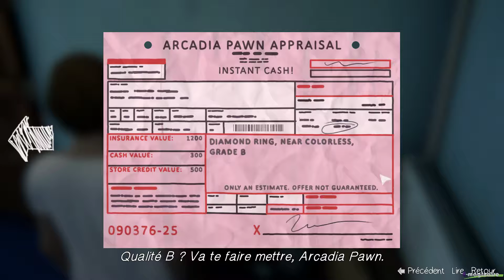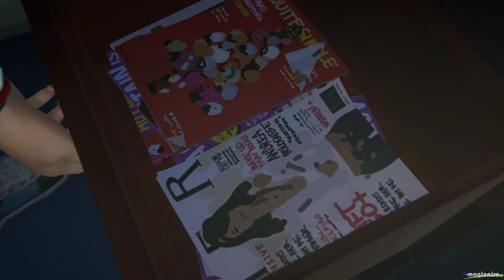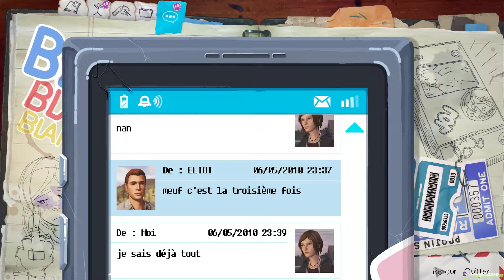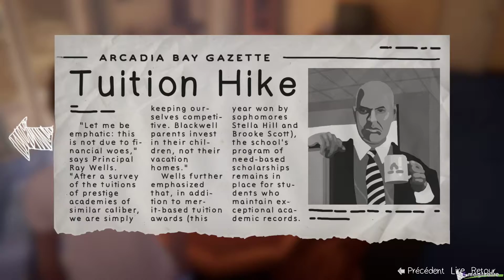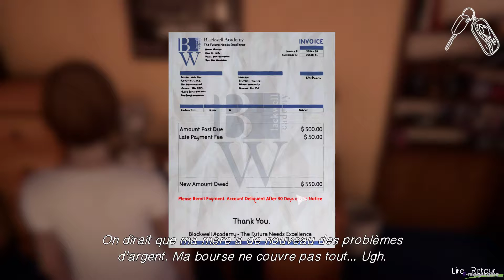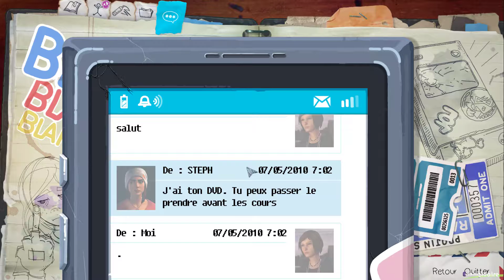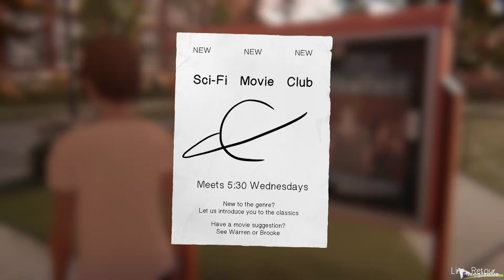[FR] Life is Strange Before Th Storm-E02-Mon beau père, ma mère et moi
Découverte et Let's play sur le jeu Life is Strange : Before the Storm, avec son ambiance nostalgique et mélancolique. On retrouve Chloé et on fait la connaissance de Rachel Amber.
On découvre les nouvelles mécaniques du jeu et on vérifie que l'ambiance est toujours aussi bonne.
Ceci n'est pas un test, ni un tuto.

Remerciements